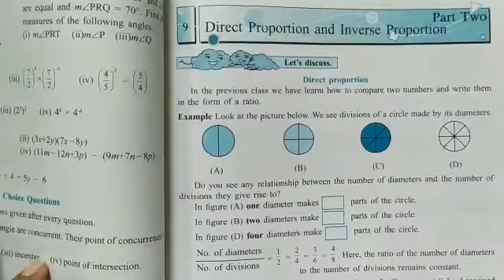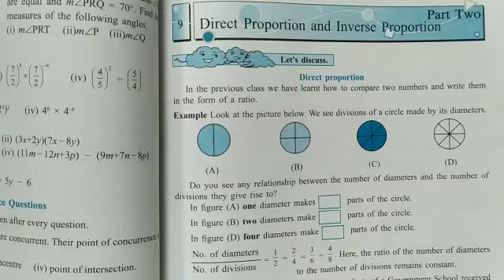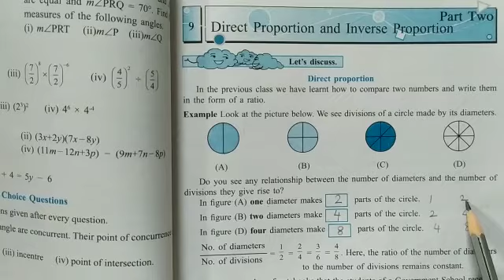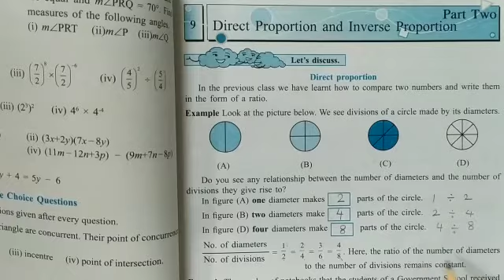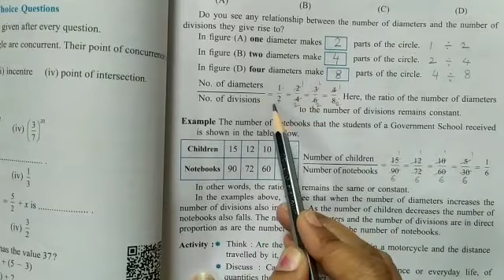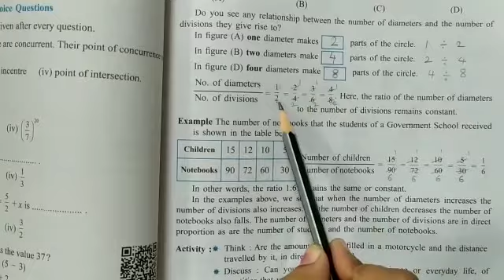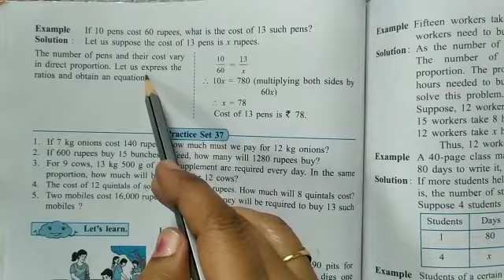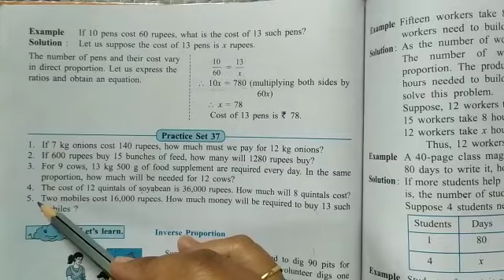इयत्ता ७वी गणित धडा ९ भाग १ ( नीता ताई )